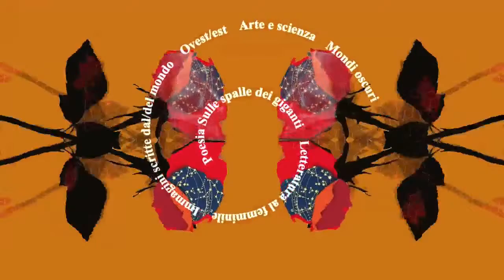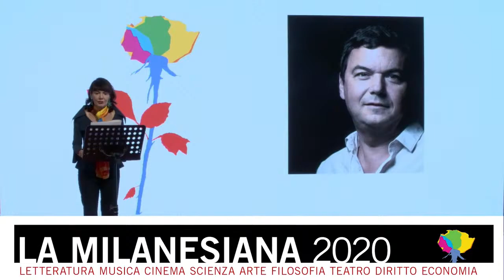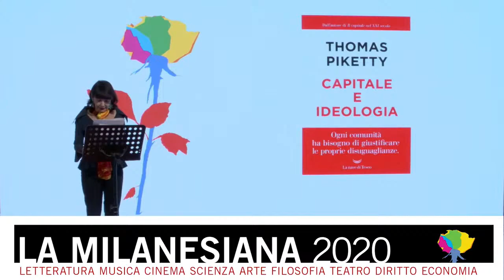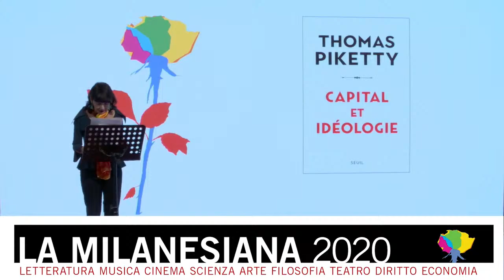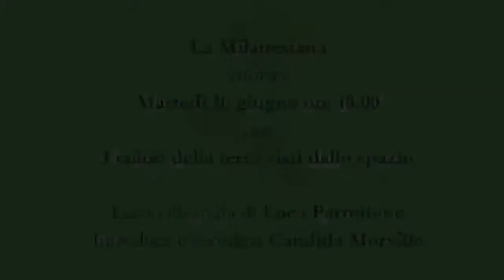Thomas Piketty e Ferruccio de Bortoli - La Milanesiana 2020 con Fondazione Giangiacomo Feltrinelli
"Ogni comunità ha bisogno di giustificare le proprie disuguaglianze."
Nel nuovo libro "Capitale e ideologia" (La nave di Teseo) Thomas Piketty ricostruisce le condizioni storiche dei regimi basati sulla disuguaglianza, per immaginare (e proporre) un nuovo modello economico, più equilibrato e socialmente sostenibile.
Nel primo incontro de La Milanesiana ideata e diretta da @elisabettasgarbibettywrong104  l'autore ne discute con Ferruccio de Bortoli, Andrea Califano e Luca Cigna, ricercatori di Fondazione Giangiacomo Feltrinelli.
Commentate con le vostre domande: Thomas Piketty risponderà in diretta!